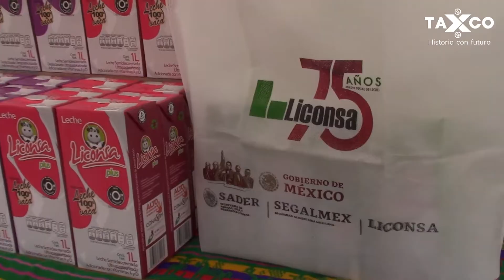Feria Liconsa – Diconsa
Registro del "Programa de Abasto Social Liconsa y Diconsa".